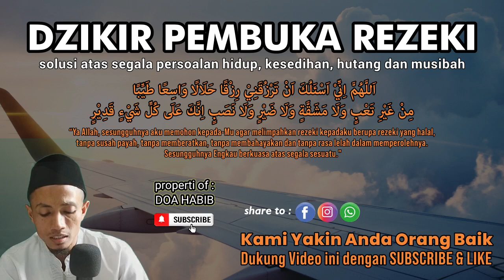DOA PELARIS❗ PUTAR 3 MENIT Semua DAGANGAN MU LUDES TERJUAL, PEMBELI RAMAI BERDATANGAN,DOA PELARIS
DOA KAMI KEPADA SELURUH PEMIRSA :
Semoga Anda Diberikan Kesehatan, Kesembuhan, Ketentraman serta Kebahagiaan
Alllah Limpahkan Rezeki Yang Berlimpah-Limpah
Allah Jauhkan Segala Kesusahan & Kesulitan dari Kehidupan Pemirsa

Aamiin.

SEO PENCARIAN VIDEO :
al ma'tsurat
al matsurat
dzikir pagi
dzikir pagi al ma'tsurat
dzikir pagi al matsurat
dzikir pagi pembuka rezeki
dzikir pagi penarik rezeki
dzikir pagi hanan attaki
dzikir pagi muzammil
dzikir pagi sesuai sunnah
dzikir pagi rodja
dzikir pagi mishary rashid
dzikir pagi yufid tv
dzikir pagi sesuai sunnah rasulullah
dzikir petang
dzikir petang pembuka rezeki
dzikir petang penarik rezeki
dzikir petang hanan attaki
dzikir petang muzammil
dzikir petang sesuai sunnah
dzikir petang rodja
dzikir petang mishary rashid
dzikir petang yufid tv
dzikir petang sesuai sunnah rasulullah
dzikir petang hasan al banna
dzikir malam
dzikir malam sebelum tidur
dzikir sebelum tidur
dzikir penyejuk hati
dzikir malam pengusir jin dan setan
dzikir malam jumat
dzikir penenang jiwa dan pikiran
dzikir penghapus dosa
doa pembuka rezeki dari segala penjuru
doa pengantar tidur merdu
doa penarik rezeki
murottal
doa penyembuh segala penyakit
doa penglaris dagangan
doa penarik pembeli
doa sholat tahajud
doa sholat dhuha
doa selamat
doa bulan ramadhan
doa puasa ramadhan
istighfar
taubat nasuha
taubatan nasuha
astaghfirullah
astaghfirullah robbal baroya
taubat nashuha
taubatan nashuha
sholawat
sholawat nabi
sholawat jibril
sholawat merdu
sholawat pengantar tidur
sholawat nariyah
sholawatan
sholawat anak kecil
sholawat terbaru
sholawat badar
sholawat koplo
sholawat nabi muhammad saw
sholawat anak
amalan bulan ramadhan
doa habib